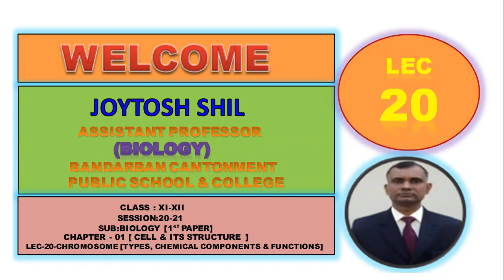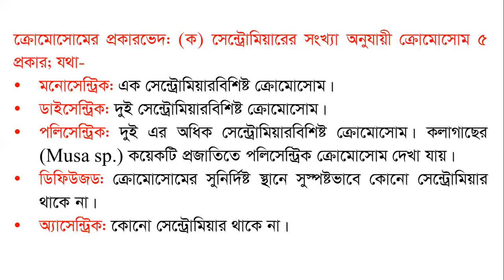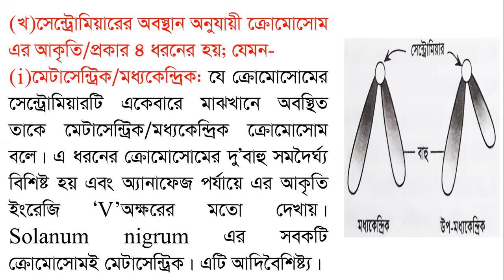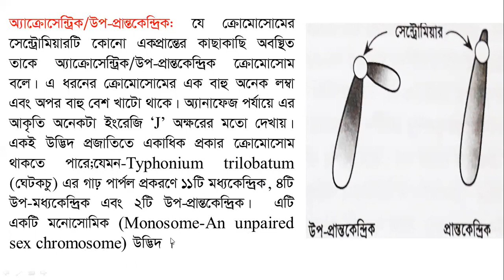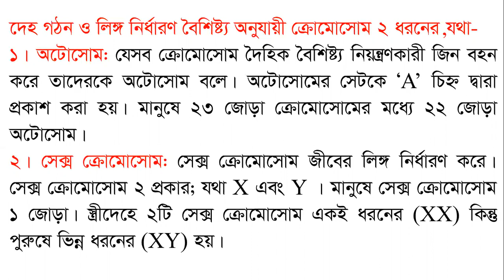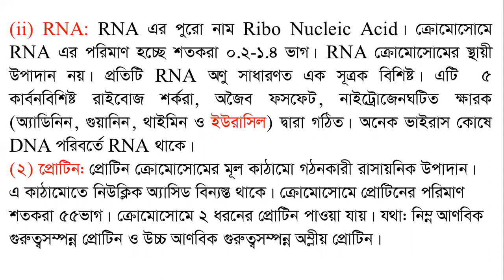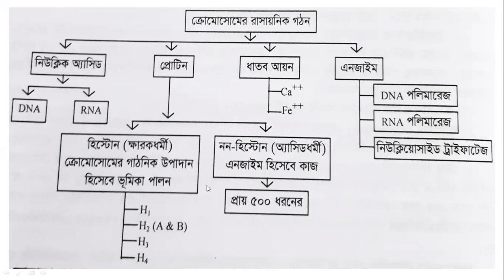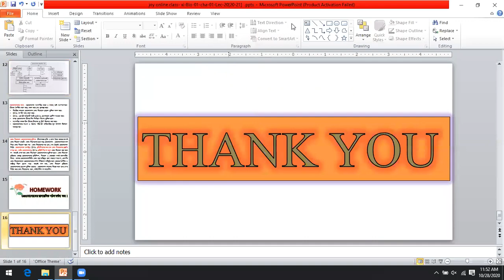LEC-20-CHROMOSOME[TYPE,CHEM COMPO & FUNC]CLS-XI-XII-SES-20-21-BIO-01-CHA-01-CELL &ITS STRU[28-10-20]